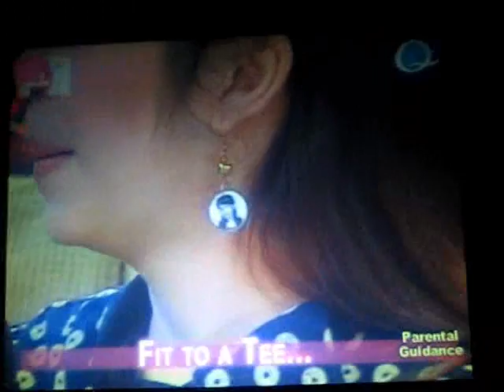the sweetlife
interview